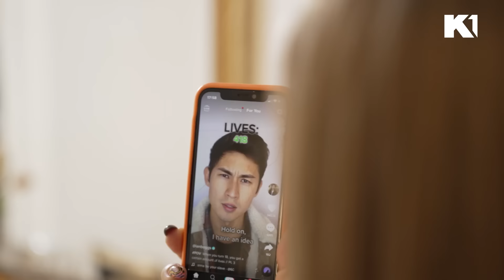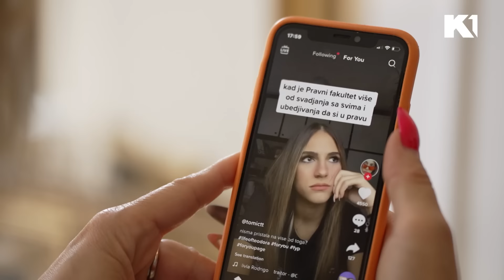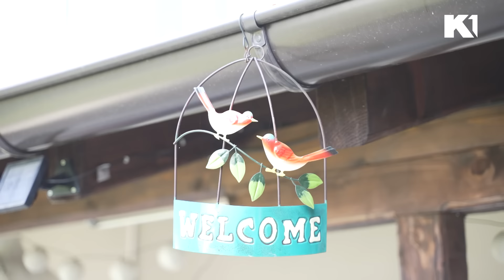Goca u svetu Tik Toka i viralnih klipova | MOJ SAVRŠENI BRAK